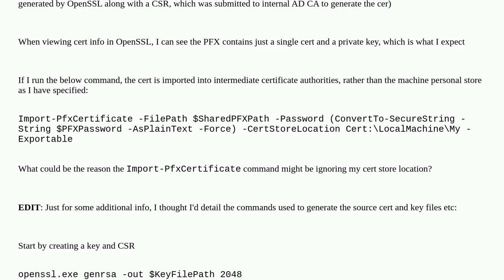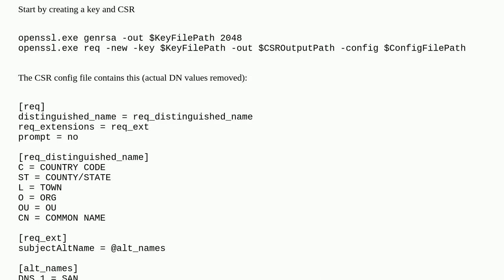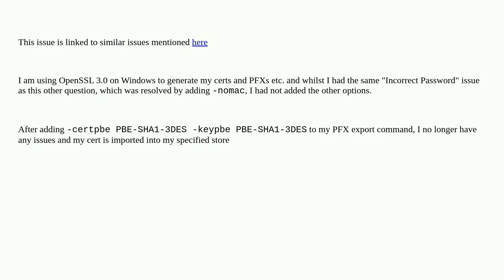Import-PfxCertificate not importing to correct certificate store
A special thanks goes out to the community

  ssl-certificate openssl powershell